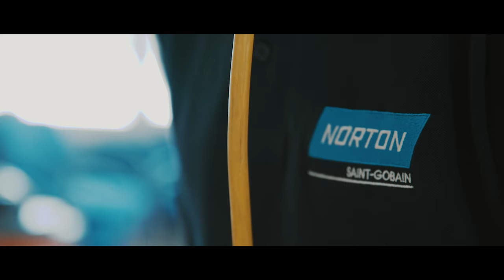Professionelle Norton Schleiflösungen für Bodenleger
Sehen Sie Herrn Fehlmann bei der Bearbeitung großer Flächen mit unseren Norton Schleifmitteln.